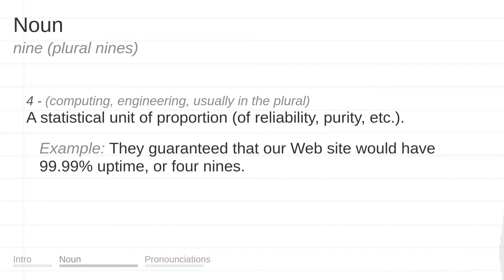NINE meaning, definition & pronunciation | What is NINE? | How to say NINE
What is NINE?
What does NINE mean?
How do you say NINE?
How to pronounce NINE?

NINE meaning - NINE pronunciation - NINE definition - NINE explanation